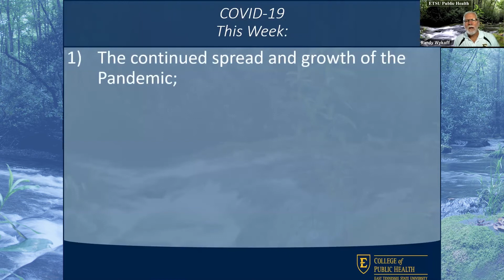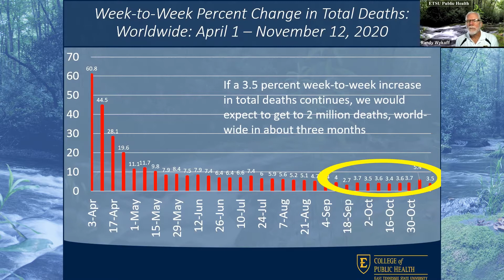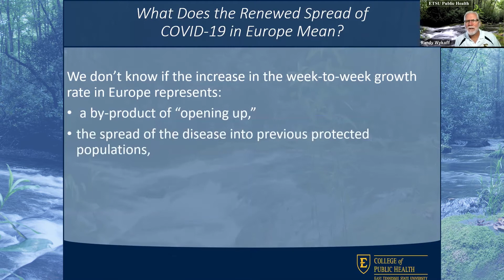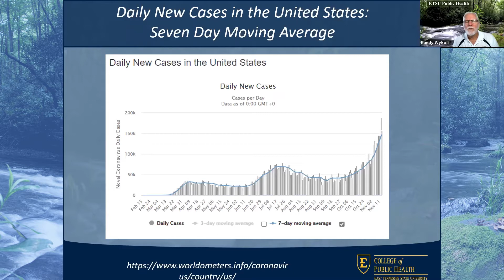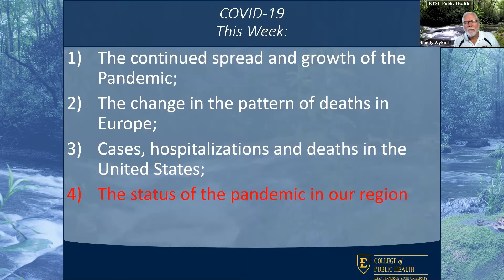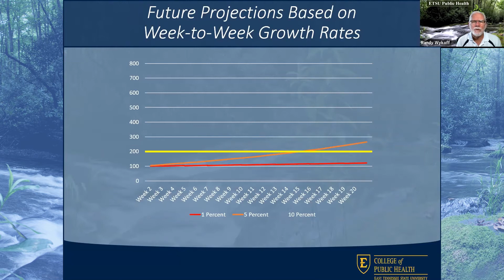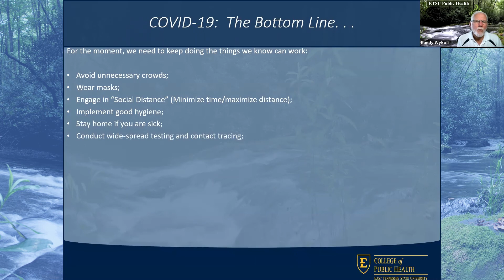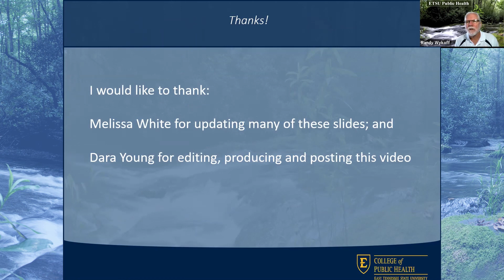Dr. Wykoff's Weekly Pandemic Update - November 15, 2020